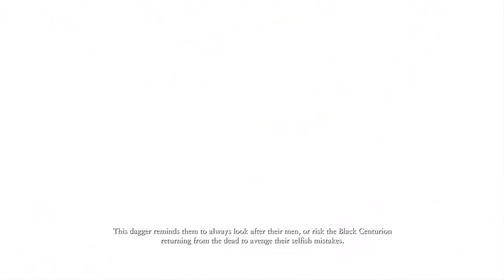Let's Play "Ryse Son of Rom" Part II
Introduction:
Welcome to For me for us, your ultimate destination for actionpacked storydriven rpg strategy. Here, we Discover Create. in Mastering the art of battle and Retro gaming with classics .

 About the Channel:
🎥 For me for us is all about [Welcome to For me For us! Immerse yourself in the thrilling world of gaming. Join us for Let's Plays, gaming walkthroughs, reviews, and epic multiplayer moments. I like playing computer games and I want creating new platform for generating let's play and of course new games  experience From AAA titles to indie gems, we've got your gaming adventure covered.

  Thank You Message:
🙏 Thank you for being a part of the For me for us family. Whether you're here for the Let's Plays: Real-time gameplay commentary or just to hang out, we appreciate evering, and sharing the love with fellow For me For us enthusiasts. Let's embark on this exciting journey togeth